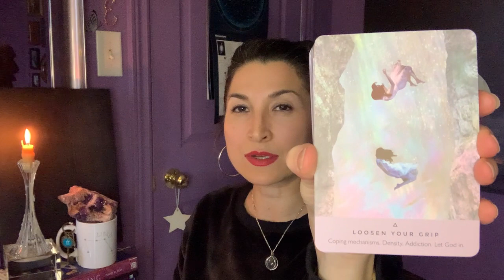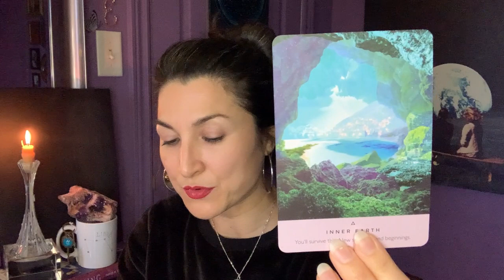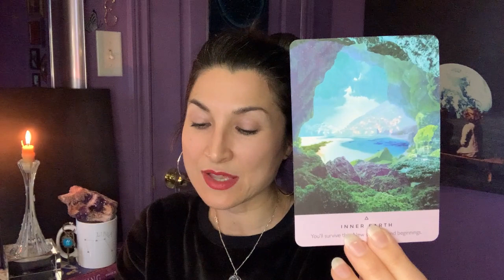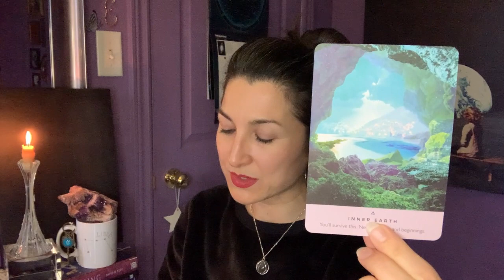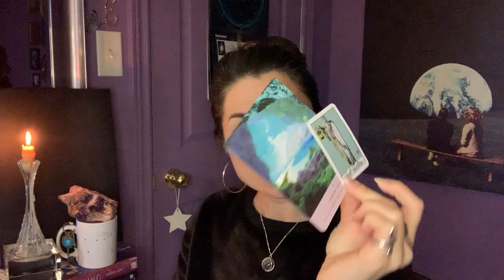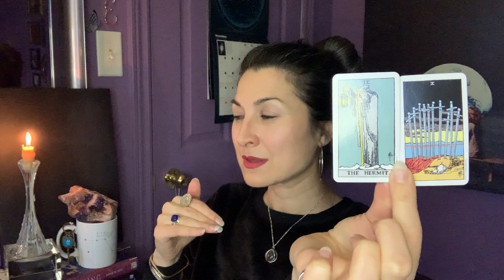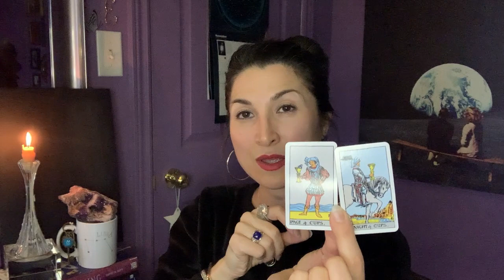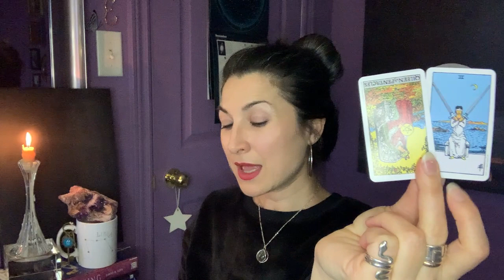Be Like the Sequoia and the Redwood 🌳 Grounding Our Light: Tethered Into Momma Gaia and Source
Welcome to Feeling Fridays, a safe haven of support and exploration around everything Empath and the Empath Journey, including what I like to refer to as Faulty Empathy and the indoctrination of the Empath. These messages are for the highest and the greatest good of all Empaths who are on a deeper journey of spiritual understanding, healing and self-knowledge. And if there are any topics related to the Empath Journey that you feel called to expand upon, simply leave a comment in the comment section below.

Thank you for being here. In Love and Liberation ⚖️🗝️

Crystals in this reading: Black Tourmaline, Citrine and Red Jasper

Decks in this reading:
Rebecca Campbell's Starseed Oracle - Artwork by Danielle Noel
Mini RWS aka Pamela's Genius

A loving reminder, as always: You consent of your own free will to engage in this video and thereafter, are fully responsible for any decisions you make or actions you take in your life. What you choose to do with the information you gain from this video is entirely up to you. That is the beauty of Divine Free Will.

If my work and readings resonate with you, donations are greatly appreciated ❤️